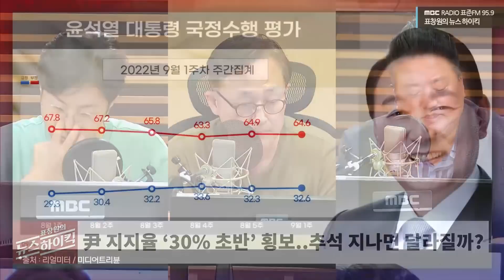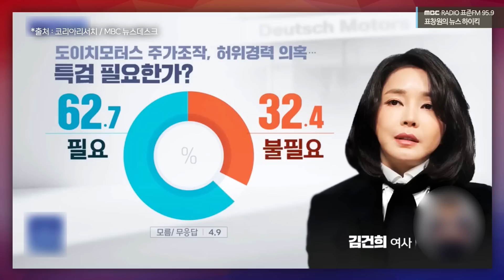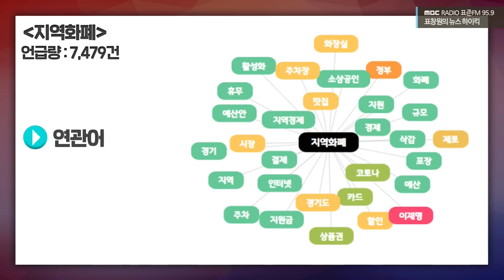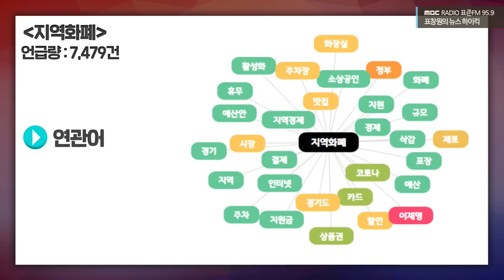여론 전문가들 “김건희, 안 보일수록 유리한데.. 尹 순방 동행? 거리둬야” - 배종찬 & 전민기 [표창원의 뉴스하이킥] , MBC 220913 방송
2022년 9월 13일 [표창원의 뉴스 하이킥]

| 출연 : 배종찬 (인사이트케이 소장)
            전민기 (한국 인사이트 연구소 팀장)

| 표창원의 뉴스 하이킥 |